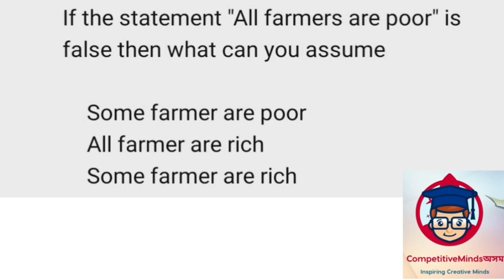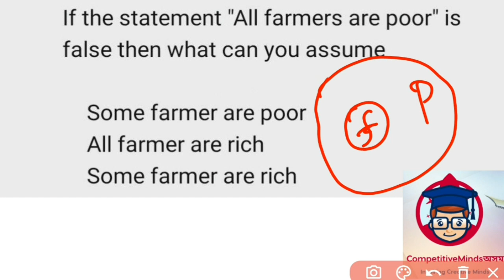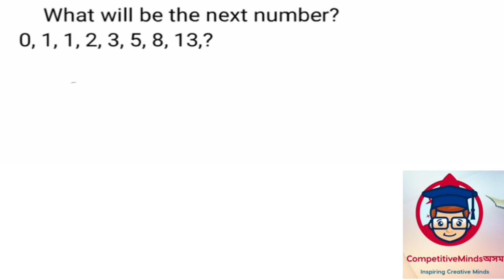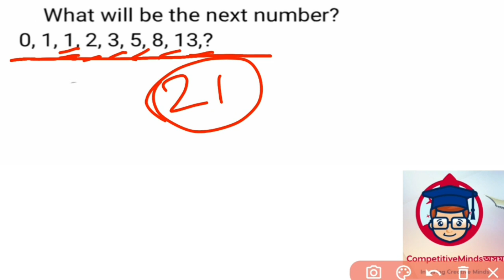MATHS REASONING ASKED IN ASSAM POLICE SI 22 NOV 2020 EXAM | MEMORY BASED | EASY SOLUTION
Reasoning asked in Assam Police SI Exam 22 November 2020.
Maths asked in Assam Police SI Exam 22 November.

REASONING ২০ চেপ্তেম্বৰ ২০২০ ৰ অসম পুলিচৰ এচ আই পৰীক্ষাত অহা। সহজ সমাধান। Puzzle Seating Arrangement and INPUT OUTPUT.

আজি 20 চেপ্তেম্বৰৰ পুলিচৰ এচ আই পৰীক্ষাত অহা সকলো GK CURRENT AFFAIRS প্ৰশ্ন উত্তৰ|

REASONING আগতে আহি যোৱা।
10 Marks আহিবই।

APSC ALL GK QUESTION TOPICS FULL ANALYSIS FROM OLD PAPERS

সকলোবোৰ দৰকাৰী যোজনা

৫ নম্বৰ আহিবই CURRENT AFFAIRS
চাই লওক।

Khelo India,Important Days,Important International Organizations Head Quarters|
5 marks আহিবই।

GENERAL SCIENCE 50 best mcq|PART-2|
সাধাৰণ বিজ্ঞানৰ অতি দৰকাৰী প্ৰশ্ন।
5 Marks আহিবই।